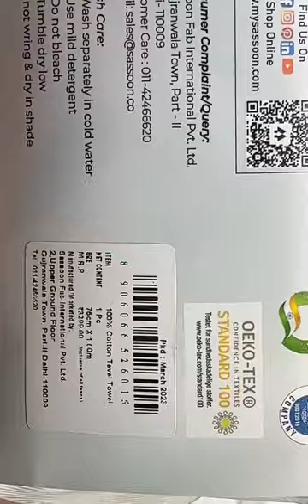Sassoon Tevel 700GSM Supersoft Zero Twist Luxury Bath Towel Unboxing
Sassoon Tevel 700GSM Supersoft Zero Twist Luxury Bath Towel Unboxing amazon @trividha